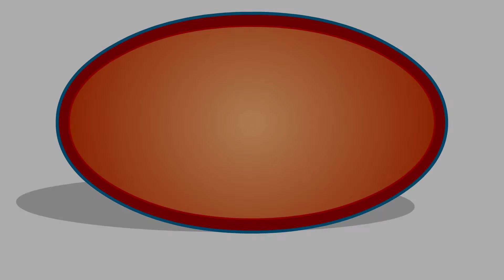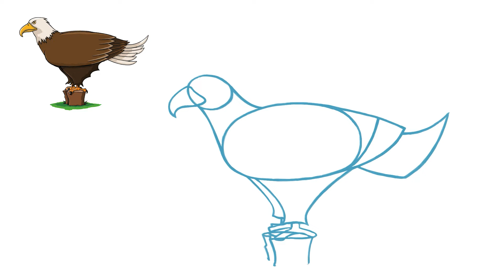Hur man ritar en örn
Hur man ritar serien är producerad av Fishpond Productions (Fishpond.se) i samarbete med CEF.